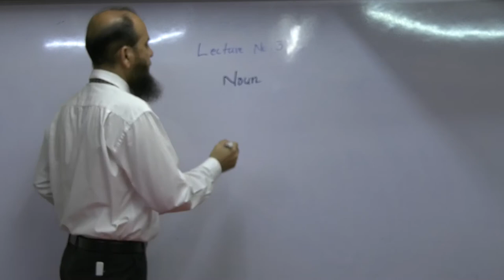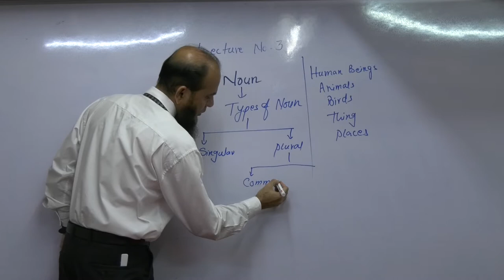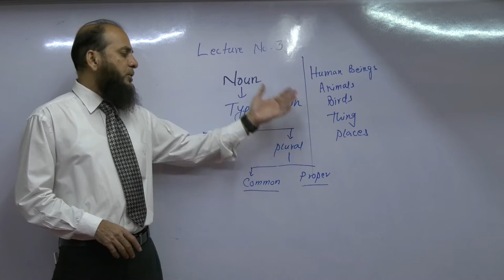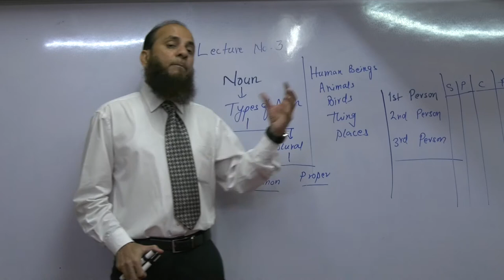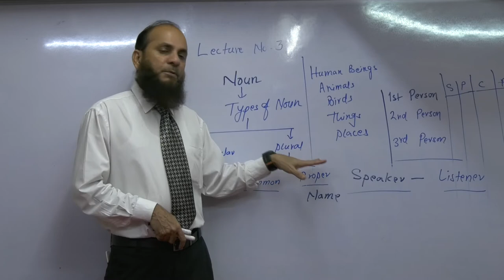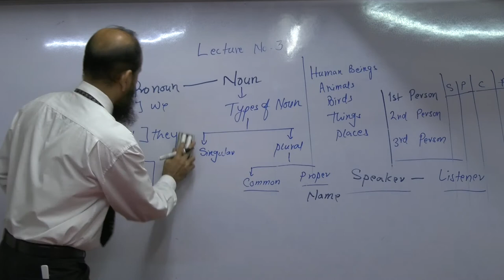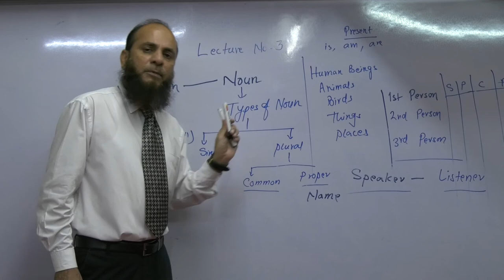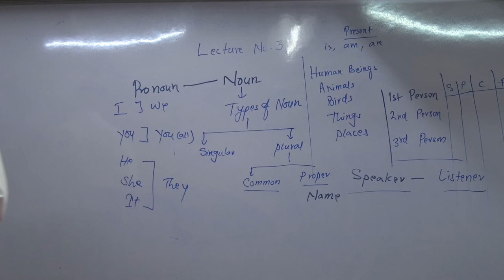004_Noun and Types of Noun - (Lecture 3)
In this lecture we have tried to explain the types of Noun and their uses. Noun is the most important part of language. Language can not stand without noun.